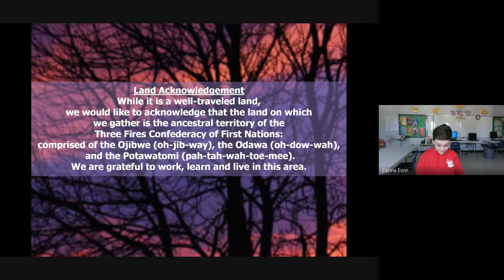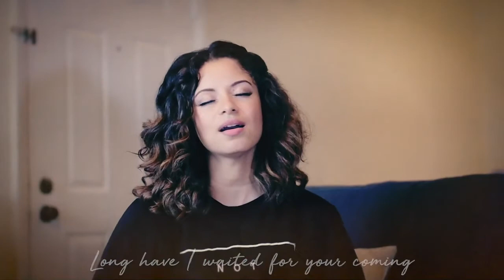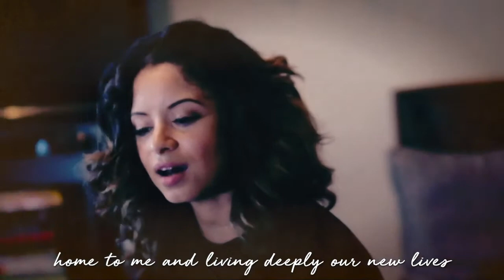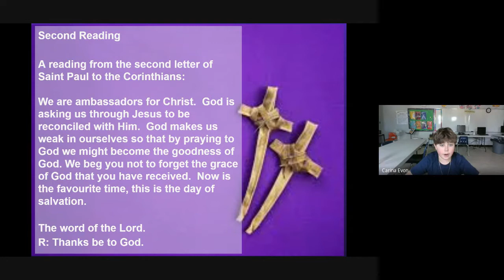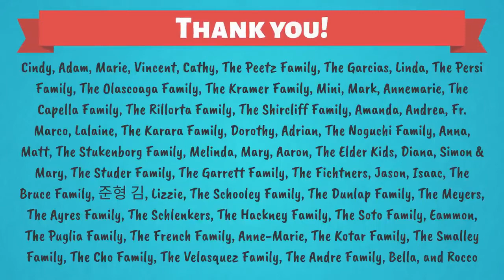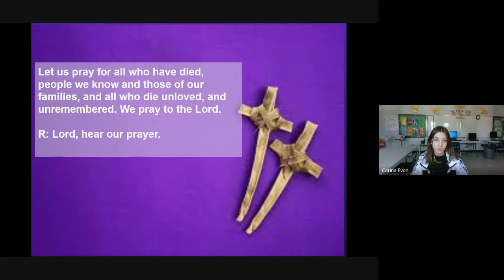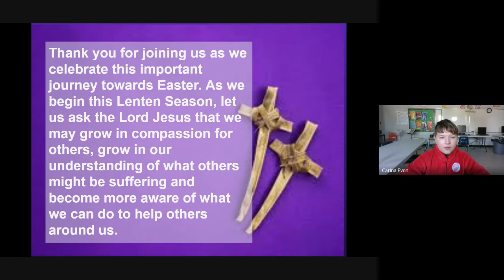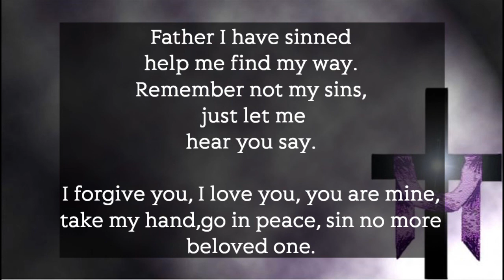Sacred Heart Elementary School - Ash Wedensday Liturgy 2022